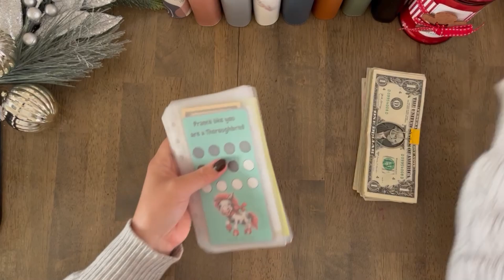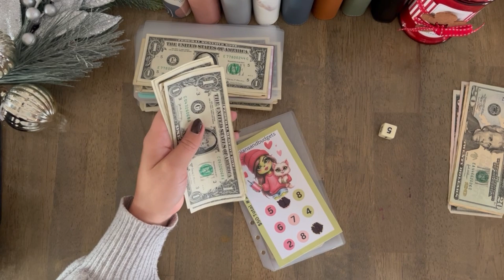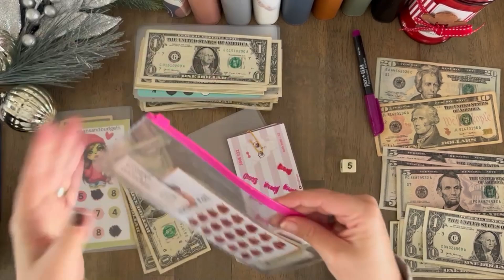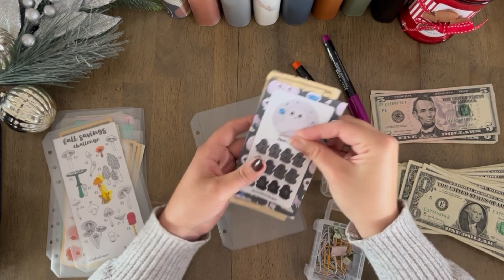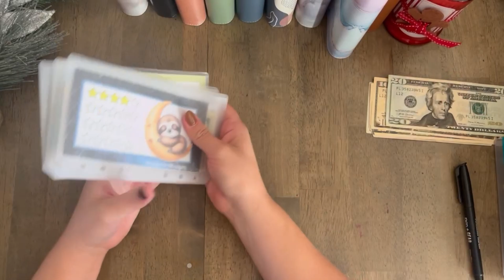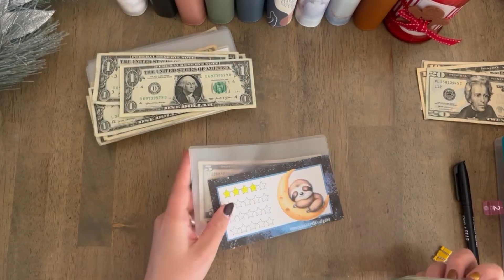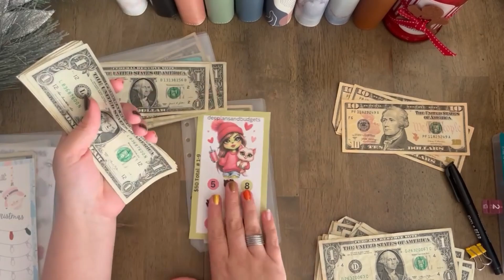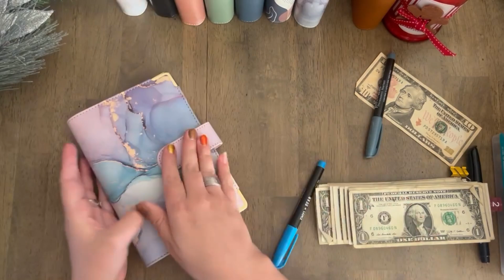DOUBLE FEATURE| Freebie Fridays!| Mini Savings Challenges| Savings Games| Free Savings Challenges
Hello Friends, Welcome to FREEBIE FRIDAYS!! I am SO excited to add some games, and mini  savings challenges into our budgets, and use some of the amazing products that creators in our community have given away for free! Here is a link to some freebies that I have created for all of you amazing subscribers.